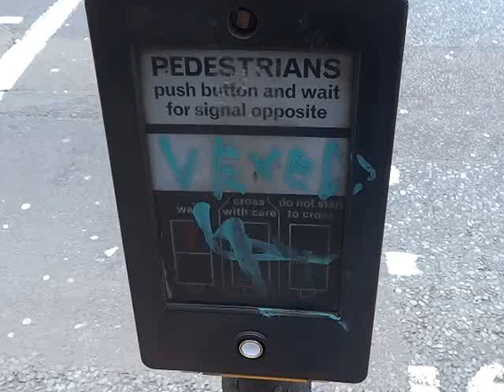Britain's Pelican Crossing 7